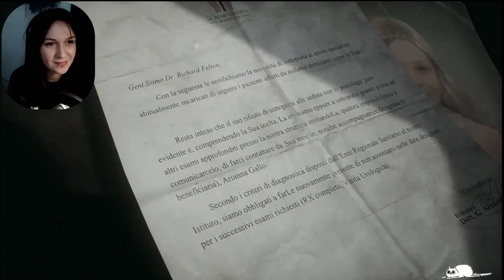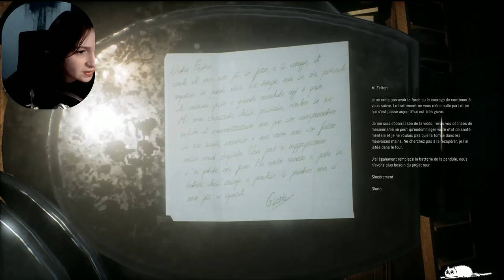POURSUIVIE PAR UN HOMME NU | Remothered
Poursuivie par un pervers psychopathe, armée de talon haut et d'un sac à main, arrivera t-on à nous enfuir de ce manoir ?

Nouvelle vidéo sur le nouveau jeu d'horreur Remothered Tormented Fathers, un jeu indépendant encore en beta, qui est pour le moment très prometteur !

N'oublie pas d'activer la cloche pour ne louper aucune vidéo !